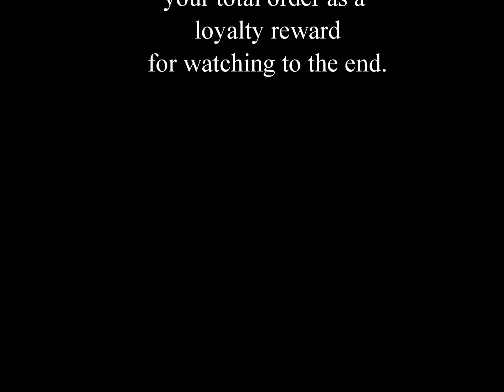My Garden Story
Welcome to Greywolf Adornments!  We are so glad that you stopped by.  If you are a returning subscriber, thank you for coming back to watch our video!

In today's video, I discuss my garden journey.  I want to share my story with you so you can get to know the creator behind Greywolf.  I want you to know what I'm about and what drives me.  I think this video will help do that.

If you'd like to write to me:
Greywolf Adornments & More